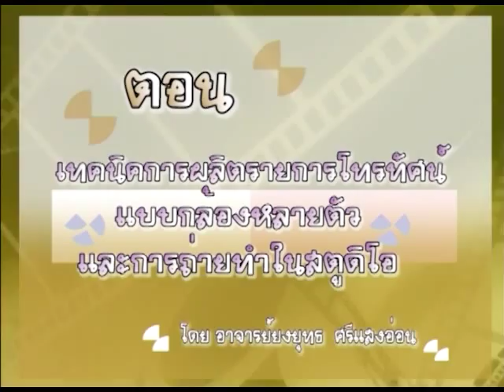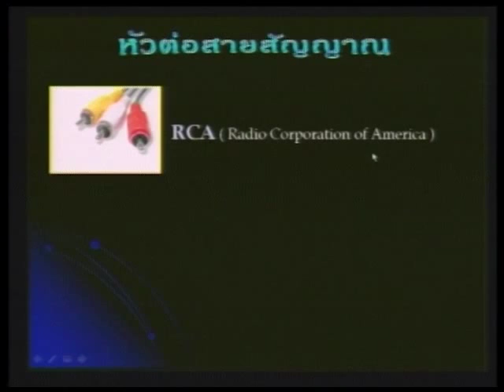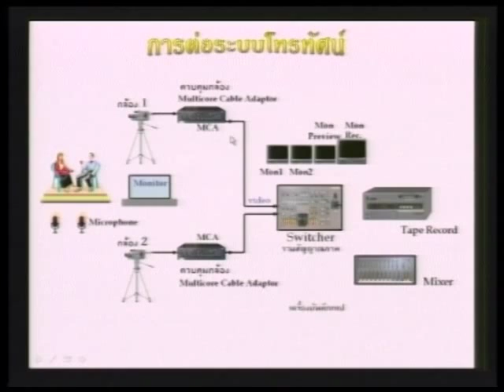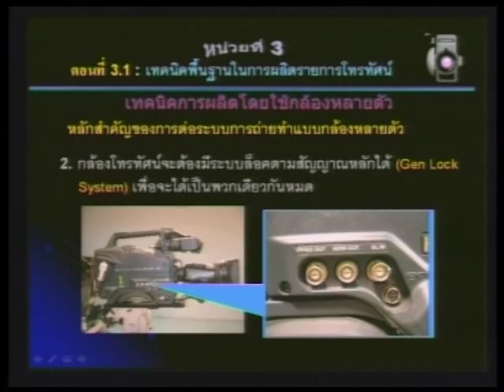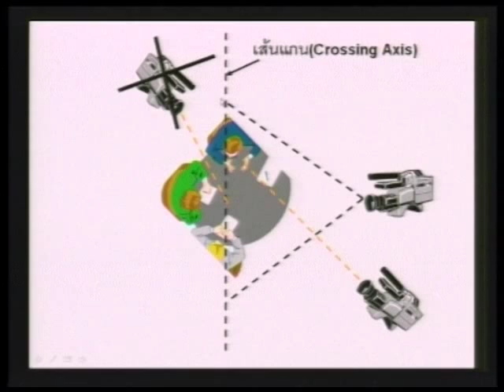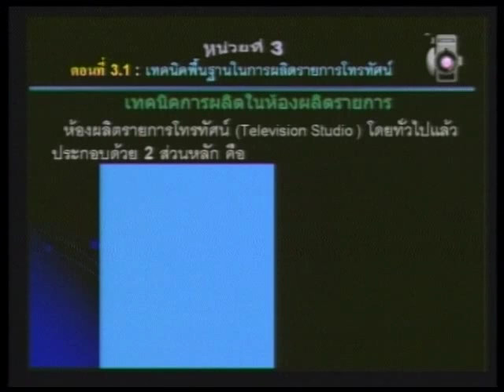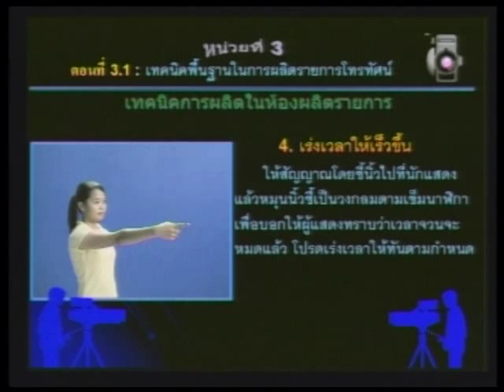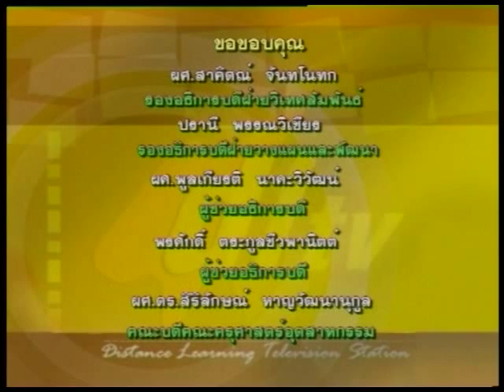e_RMUTT ตอนที่ 5 เรื่องเทคนิคการผลิตรายการโทรทัศน์แบบกล้องหลายตัวและถ่ายทำในสตูดิโอ 5/8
รายการการผลิตรายการโทรทัศน์การศึกษา ตอนที่ 5 เรื่องเทคนิคการผลิตรายการโทรทัศน์แบบกล้องหลายตัวและถ่ายทำในสตูดิโอ โดยอาจารย์ยงยุทธ  ศรีแสงอ่อน คณะครุศาสตร์อุตสาหกรรม มหาวิทยาลัยเทคโนโลยีราชมงคลธัญบุรี